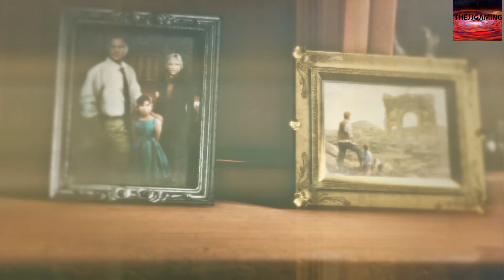Rise of the Tomb Raider Walkthrough Gameplay Part 3 (XBOX ONE)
Rise of the Tomb Raider Walkthrough Gameplay Part 3 includes a Review and Mission This Rise of the Tomb Raider Gameplay Walkthrough will include a Review, the Full Story, Missions and the Ending of the Single Player Campaign.